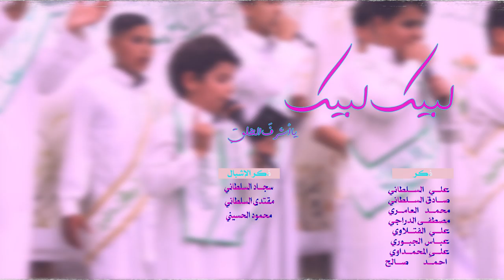راب مهدوي إسلامي || لبيك يا أشرفَ الخلقِ || الشبل: حسين الميالي || كلمات: سَميّة الزهراء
::: راب مهدوي إسلامي :::
|| لبيك يا أشرفَ الخلقِ
|| الشبل:  حسين الميالي

ذاكرين أشبال

ذاكرين الشباب

علي السلطاني | صادق السلطاني |محمد العامري| مصطفى الدراجي |علي الفتلاوي | عباس الجبوري | علي المحمداوي | أحمد صالح

|| المهرجان الثالث || "شور أفراح آل الرسول .. تَقْوى - وَسَطِيّة - أخلاق"
بابل - الحلة